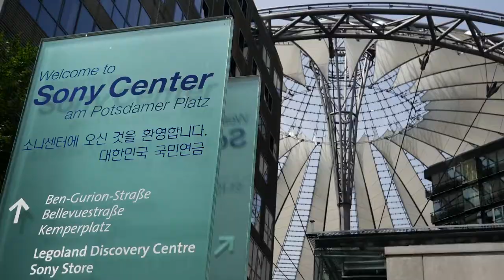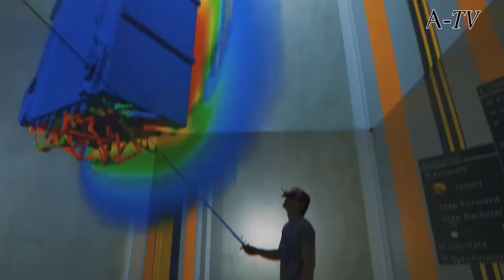Helmut Jahn Interview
Im Rahmen der neuen Sendung Architektur TV wurde Helmut Jahn der Weltarchitekt Im Sony Center Berlin zu einem umfassenden Gespräch eingeladen mit dem BDA Bundesgeschäftsführer Dr. Thomas Welter